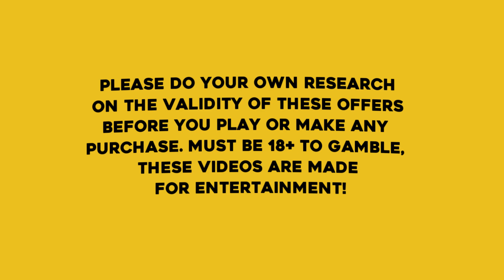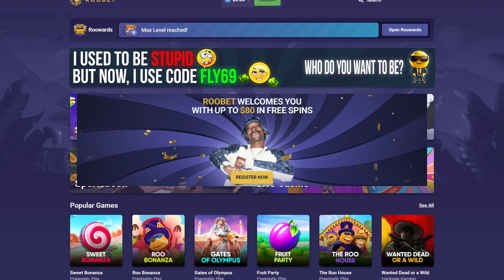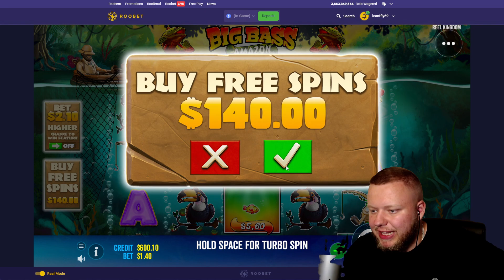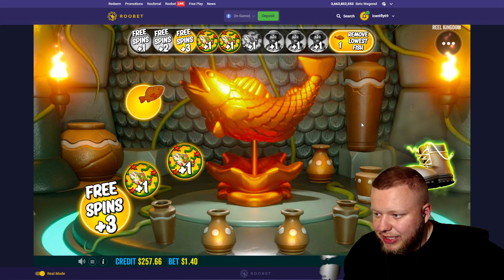SUPER RARE 4 SCATTER ON BIG BASS AMAZON XTREME! (Big Win)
I Hit another SUPER RARE 4 Scatter bonus on the Big Bass Amazon xtreme slot!

The one time i hit a 5 SCATTER on the slot!
I HIT A 5 SCATTER ON BIG BASS AMAZON XTREME!! (BIG WIN)

In this video, I'm sharing my crazy luck hitting a 4 Scatter bonus buy on the big bass amazon extreme slot! This game is definitely worth checking out if you're looking for a fun online slot to play!